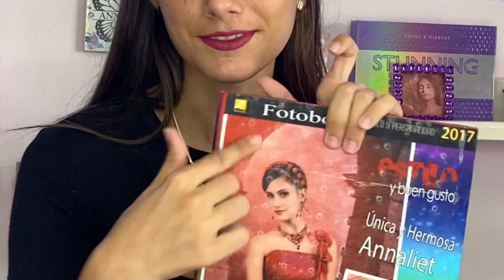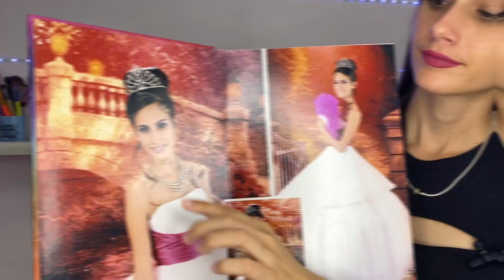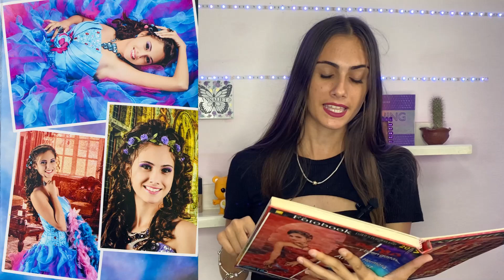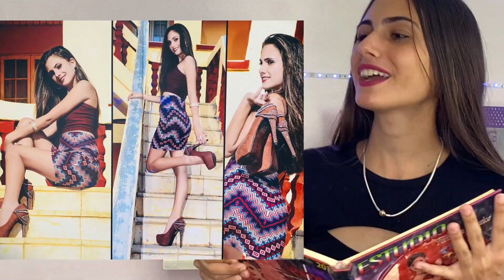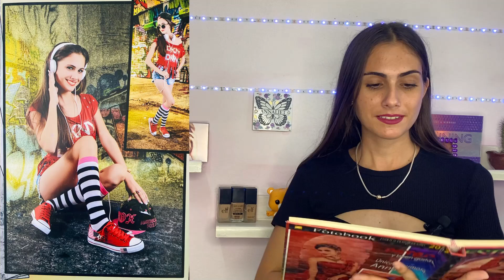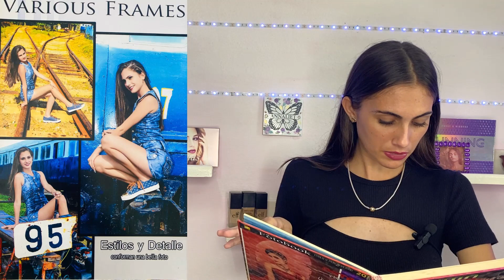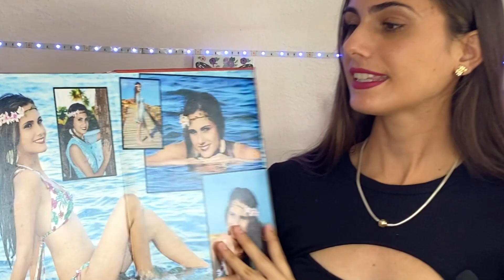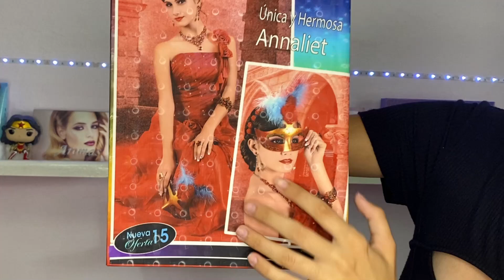TE MUESTRO MIS FOTOS DE 15📸😱/HERMOSA TRADICIÓN CUBANA🇨🇺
Holi hoy les traigo un vídeo donde les muestro mis fotos de 15 espero y les guste 🙏✨